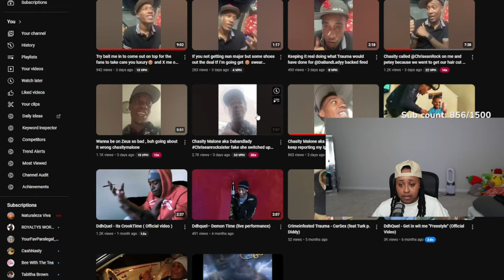Chrisean sister ALLEGEDLEY set her UP 😱 and falling out with this guy over $50 😂 He spilling it ALL